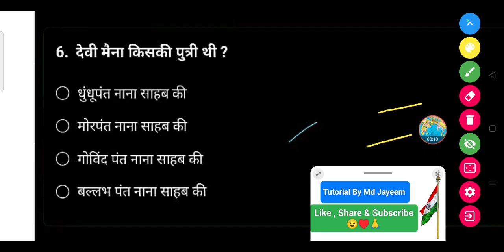देवी मैना किसकी पुत्री थी ?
• धुंधूपंत नाना साहब की

• मोरपंत नाना साहब की

• गोविंद पंत नाना साहब की

• बल्लभ पंत नाना साहब की